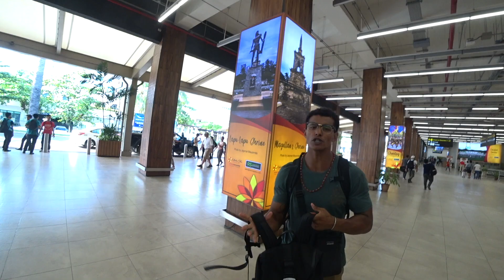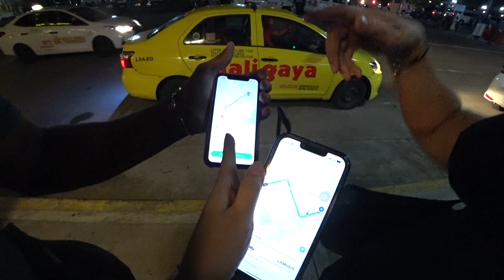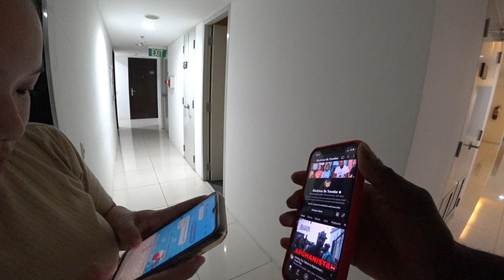First Time Taking A Flight In The Philippines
i wanted to travel to another city in the Philippines and this was my experience doing it one thing i can tell you it did not go to as planned as i wanted due to certain things happening the question is would you avoid this flight in the Philippines.